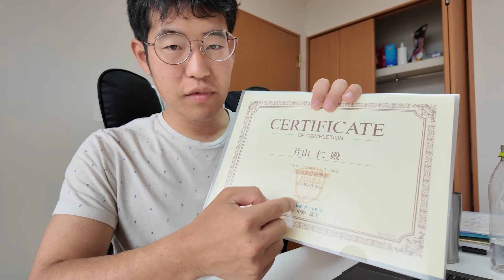すご〜く広い敷地の草を車で外に運び出す仕事をしてきた便利屋の日常。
メンバーシップ入りたい方はこちら！

便利屋としてのお仕事は

私のほしい物リストです！！